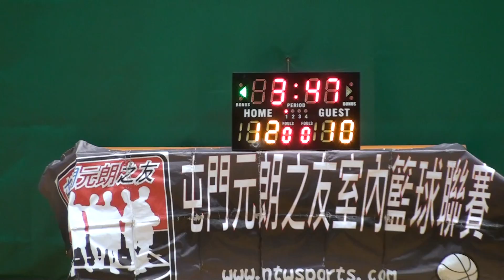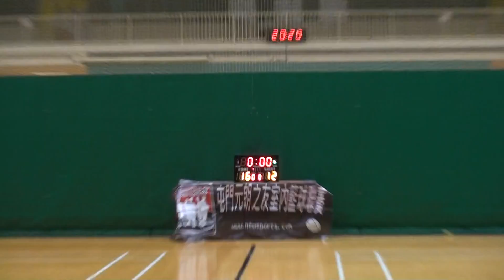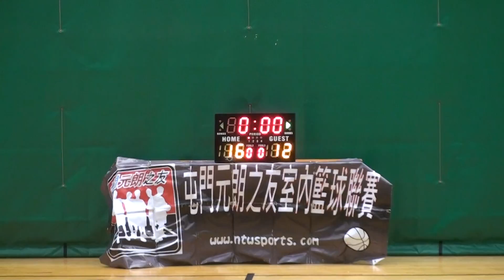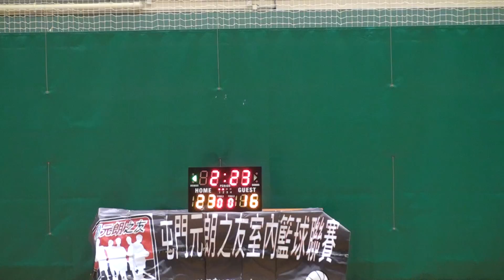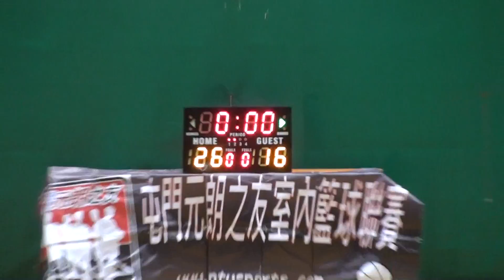20160514 第九屆屯門元朗之友室內籃球聯賽 DigitalX vs 中青 上半場